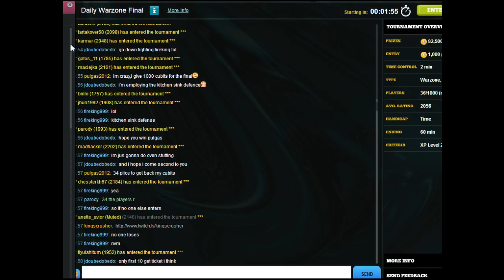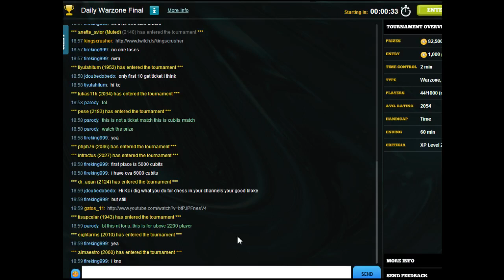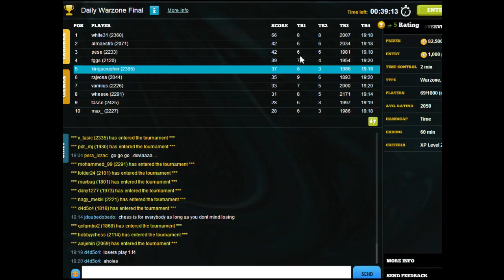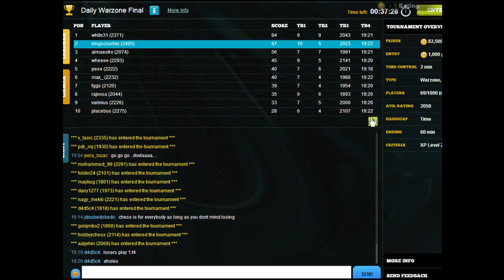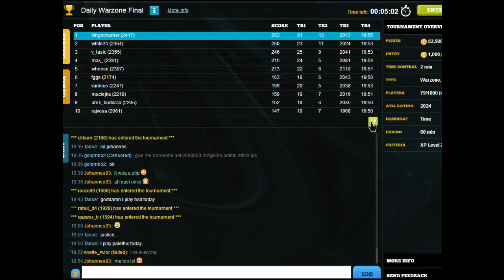Chesscube #246: Chesscube Daily Warzone Final - 15th October 2012 (Chessworld.net)